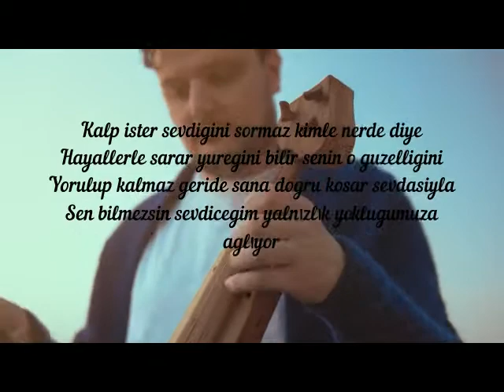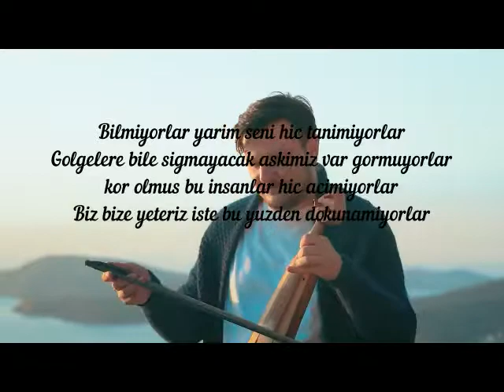ekin uzunlar ft sonsuzevdam ciğerim yanıyor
ekin uzunlar ekin uzunlar & deniz toprak - yolların açık olsun
ekin uzunlar ekin uzunlar & mustafa ceceli - bahar
ekin uzunlar ekin uzunlar & irmak arıcı - ayletme beni
ekin uzunlar en güzel şarkıları
ekin uzunlar ekin uzunlar & pınar süer - adı sensin bilsinler
ekin. uzunlar